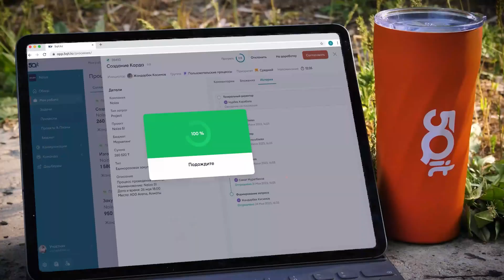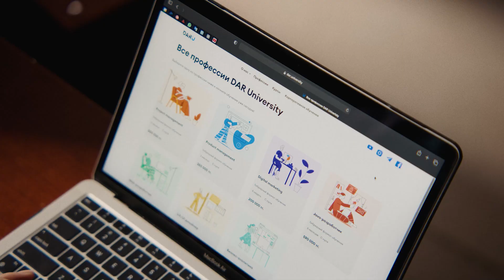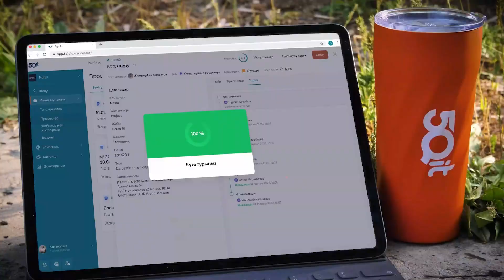Дацик и Галым ТТ готовы рубиться до конца! Событие года в Казахстане, NAIZA и URAL FC.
0:00 сегодняшние гости
0:17 поездка Нурбека в Москву
1:49 Дацик и Галым чуть не подрались
3:08 Галым готов рубиться на смерть
4:39 Жандарбек: “Кто-то точно сломает руку”
7:00 3 уровня силомеров
8:58 Михал Краймер: “Дацик-колхозник”
9:50 URAL FC не сдержали обещание
13:05 чего не хватало Галыму в Москве
14:02 Шамилов- Ермеков, два пояса
15:28 Нурбек Карабала: “Для Шамилова это переход на новый уровень”
16:44 На каких местах Даурен и Руслан в Fight Matrix
18:20 Гойти Дазаеву возможно нужно будет подняться в весе
18:45 Хадис Ибрагимов и Гаджи Автомат хотят поиграть в Batyrball
19:50 Хусейн Адамов против Хадиса Ибрагимова
23:47 чемпион по “Шапалак шоу” в Найза, какие тяжи есть в Казахстане и не только
26:40 не боится ли Нурбек, что могу произойти стычки, как в Nomad
29:52 как бойцам стать спокойнее
32:05 на кого учился Жандарбек
33:22 Алиби Идрис против Алиссона Сильвы, титул в 77 кг
37:32 Тимур “Акула” Серикулы против Эрнеста Садыкова, Абу Нурболат против Гаджимурада Заваева
39:20 Жуман набрал обороты
42:02 Для казаха, своя квартира- это достижение
43:37 выступит ли Муратбек Касымбай в NAIZA
47:33 Мухаммед Али, Мейвезер, Тайсон в чем их величие?
48:40 потасовка в бою Флойда Мейвезера
50:10 трешток в NAIZA
52:05 Как зарождались Олимпийские игры
52:56 Миша “Вестник ММА” против Сулы “Наш боец” на Найзе. Миша не хочет травмировать Сулу.
56:27 Совет Жандарбеку от Нурбека
58:10 В какие лиги Жандарбек поставлял бойцов
59:37 прогноз на бой Сагын- Жубаныш. Казбеку повезло
1:04:11 Бывшие соперники Казбека и Багдата